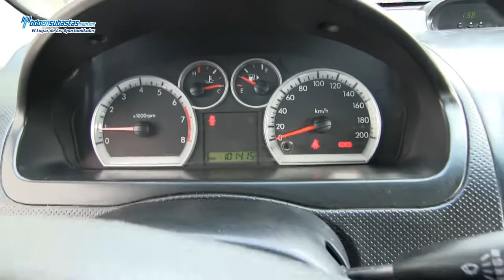Chevrolet / Aveo / 2010